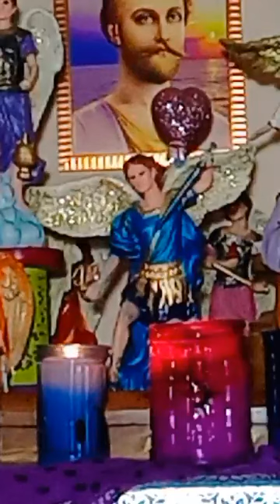Ceremonial 230416 Rayo Azul Fe Iluminada Voluntad Poder Fuerza